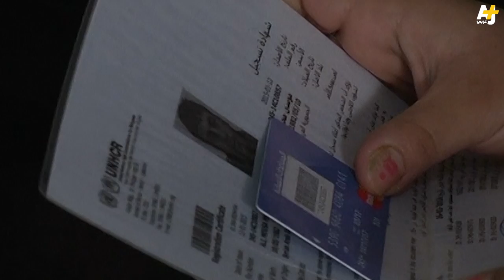تطبيق لمساعدة الأطفال اللاجئين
أطلق برنامج الغذاء العالمي التابع للأمم المتحدة تطبيقاً بنسخته العربية من تطبيق "شارك بوجبة" لمساعدة الأطفال اللاجئين السوريين ب ٥٠ سنتاً فقط